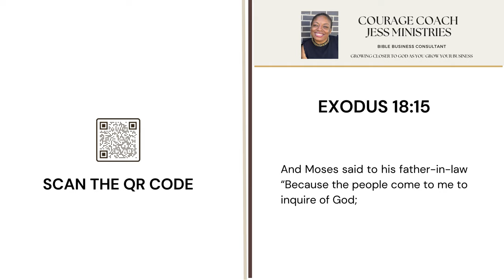Take This Advice: Jethro Exodus 18 Verse 15